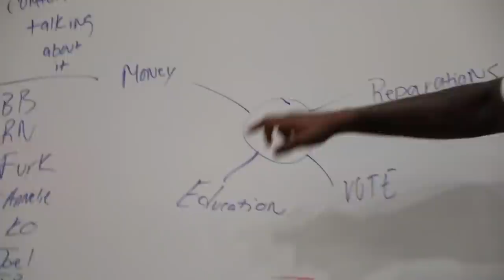Matisse Thybulle Was Skeptical of the NBA Bubble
Matisse Thybulle talks about the NBA bubble, what he’s learned from conversations with his teammates about racial inequality and why he chose the word “vote” for the back of his jersey.